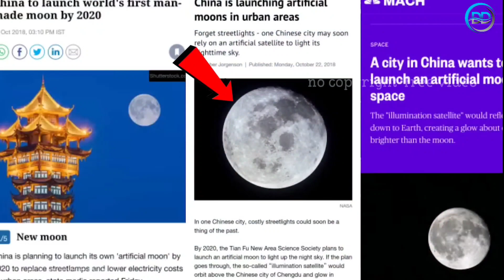चाइना🇨🇳 के पास है 3-3 चांद ☁️ || facts about chaina || D2 education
चीन ने बना लिया अपने चांद

वीडियो को लास्ट तक देखना

Follow on - 🙏🙏🙏🙏🙏

 Your Queries 👇👇👇👇👇
1. Short facts in Hindi
2. Short facts
3. Short facts video
4. Short facts in English
5. Amazing facts
6. Random facts
7. Facts in Hindi
8. New facts
9. World facts
10. Science facts
11. Facts hindi
12. Most amazing facts
13. Most blowing facts
14. Top enigmatic facts
15. Facts new video
16. 101 facts
17. Brain facts
18. Amazing facts Hindi
19. Did you know facts
20. Mind blowing facts
21. Unknown facts about India
22. A2 motivation facts
23. Interesting facts in Hindi

मैं प्रदीप चौधरी मुझे आपकी सहायता करने में बहुत खुशी होगी।